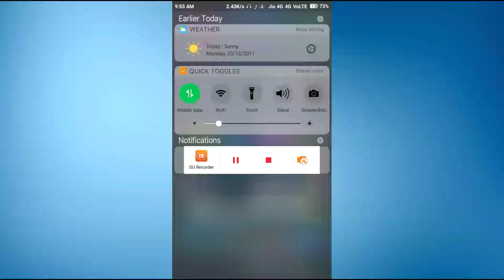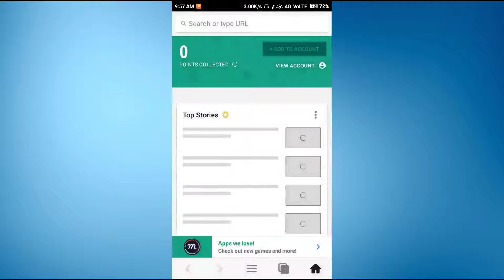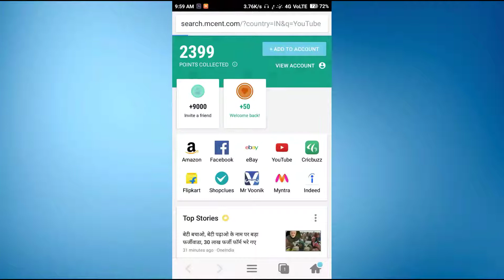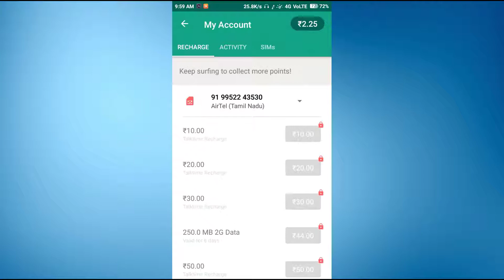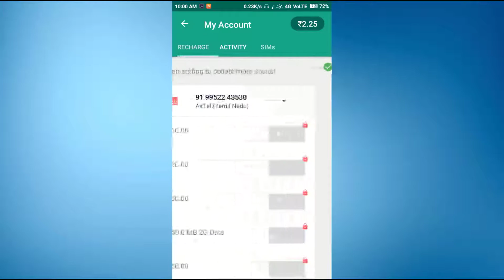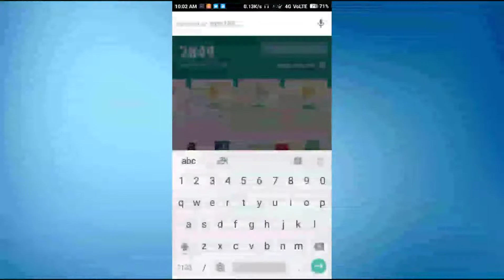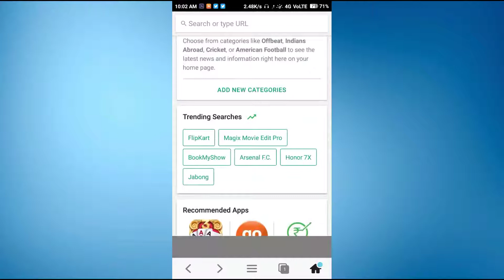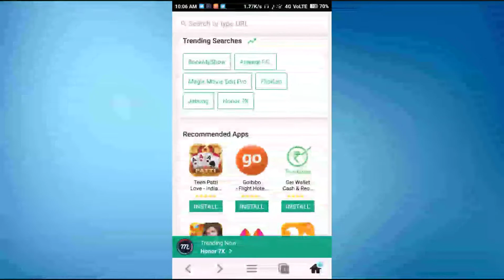Best App To Earn ₹50 Everyday Trusted App | 9000 Free Voucher | AR Studios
Hello Friends,